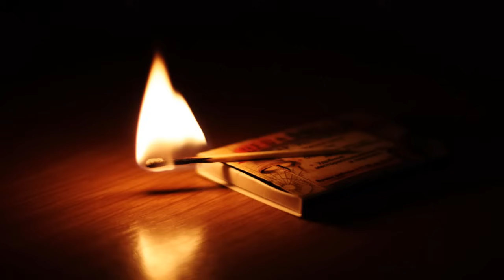Moody Blues: Candle of Life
Music of The Moody Blues

Something you can't hide
Says you're lonely
Hidden deep inside
Of you only
It's there for you to see
Take a look and be
Burn slowly the candle of life

Something there outside
Says we're only
In the hands of time
Falling slowly
It's there for us to know
With love that we can go

So love everybody
And make them your friend
So love everybody

Says you're lonely
Hidden deep inside
Of you only

Something there outside
Says we're only